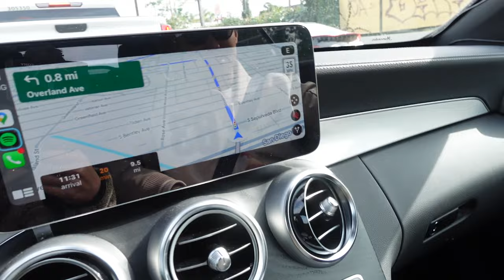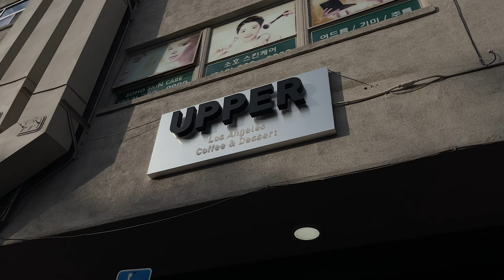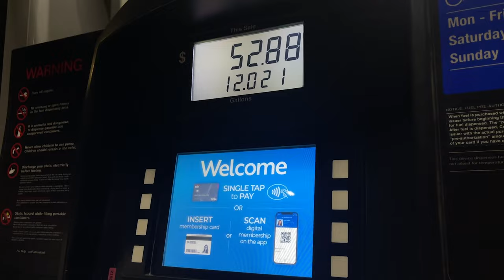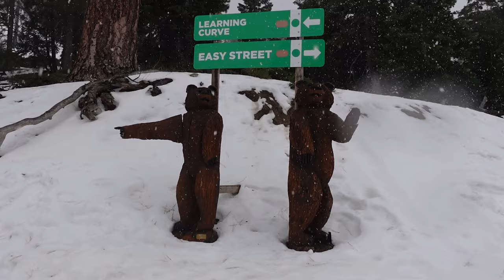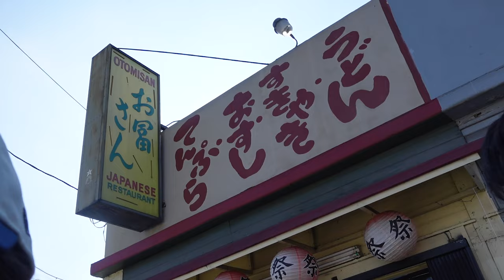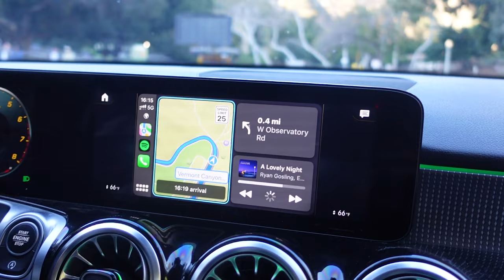沒有課的洛杉磯日常｜咖啡廳 滑雪 海邊